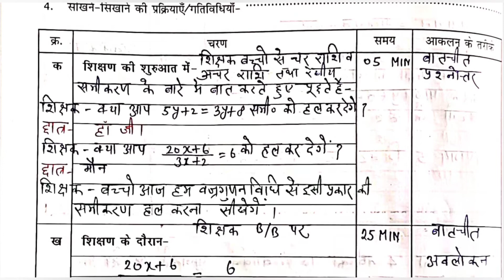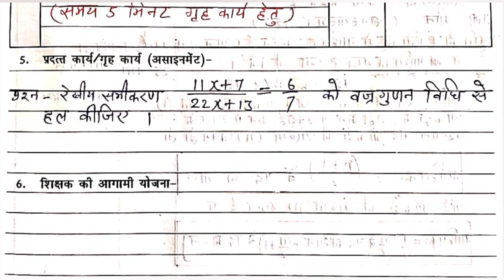शिक्षण योजना, कक्षा-7, विषय-गणित, प्रकरण - वज्रगुणन विधि से रेखीय समीकरण हल करना (EX-6b)